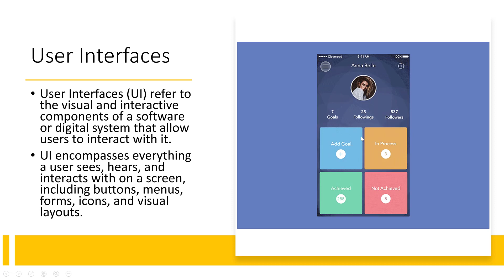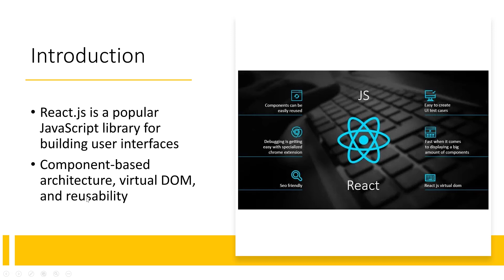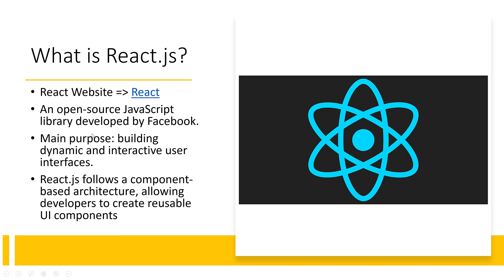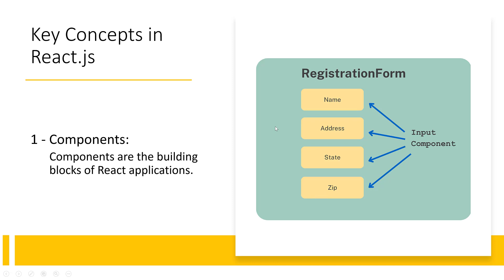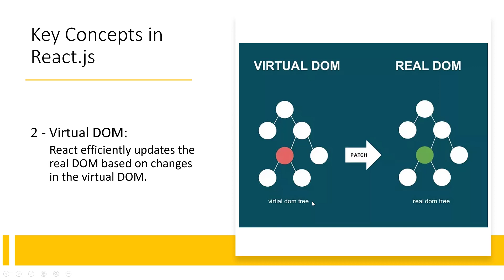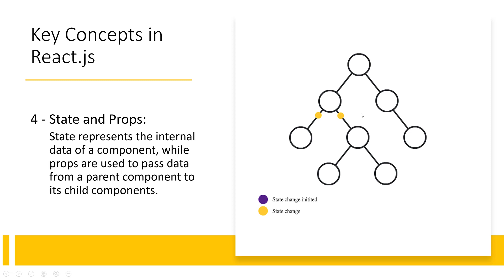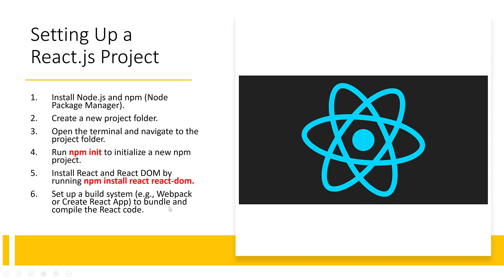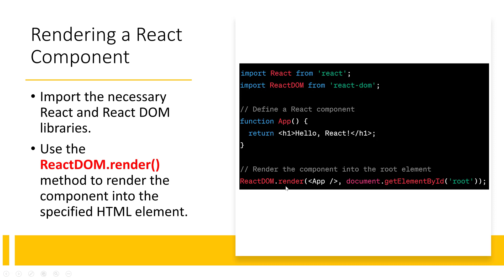Web Development Lecture - 80 (React.js Introduction)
Welcome to my comprehensive React.js course! 🚀 Whether you're a beginner or an experienced developer, this course is designed to equip you with the knowledge and skills to build powerful, dynamic, and interactive web applications using React.js.

In this course, you'll start with the fundamentals of React.js, learning about components, JSX syntax, and how to manage state and props. As you progress, you'll dive deeper into advanced topics like React Router, Redux, Hooks, and context API, gaining a solid understanding of the ecosystem and best practices.

Through a combination of hands-on exercises, coding challenges, and real-world projects, you'll gain practical experience in building modern web applications. You'll learn how to create reusable components, handle user input, manage application state efficiently, and implement routing and navigation.

I will guide you every step of the way, providing clear explanations, code examples, and valuable insights. You'll also have access to a supportive community of fellow learners, where you can collaborate, ask questions, and share your progress in telegram group.

By the end of this course, you'll be equipped with the skills to develop robust and scalable web applications with React.js. Whether you're pursuing a career in web development or aiming to enhance your existing skills, this course will empower you to create engaging user interfaces and deliver exceptional user experiences.